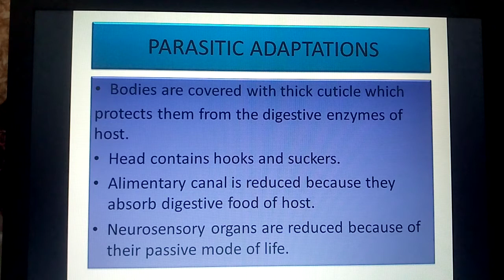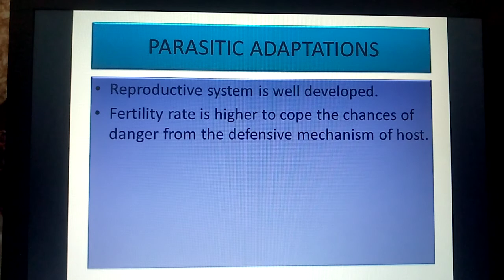Parasitic Adaptations of Phylum Platyhelminthes